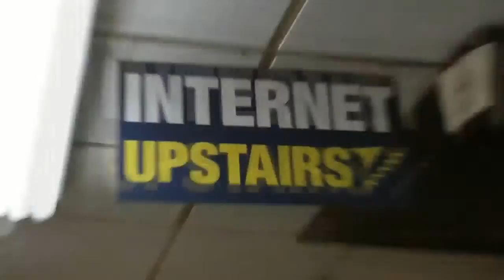Day Three | Wrap | Dell Storage Forum 2012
The Cube - Dell Storage Forum 2012 - Day 3 Wrap-up, with Dave Vellante and John McArthur